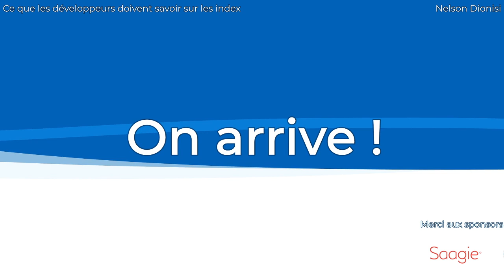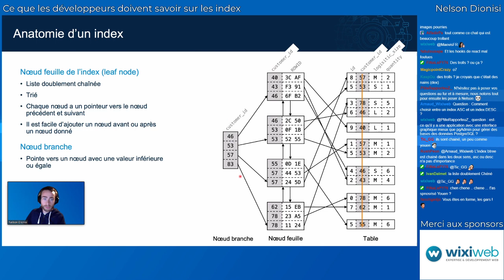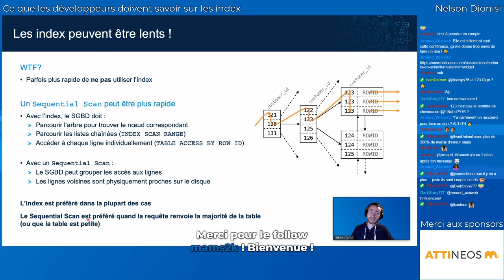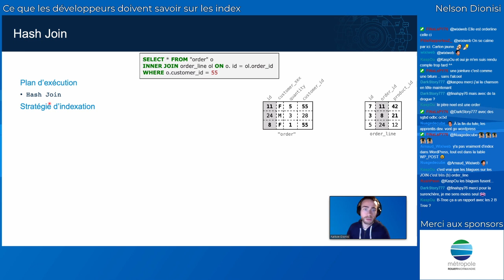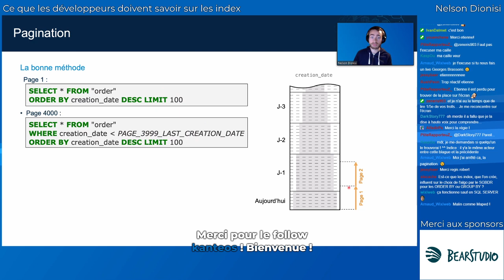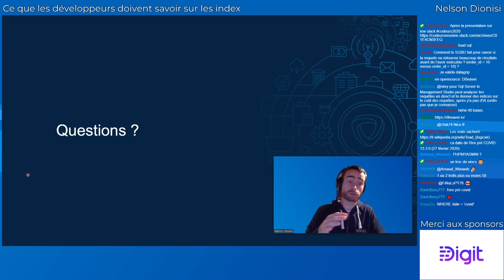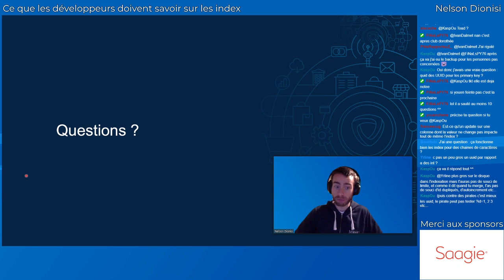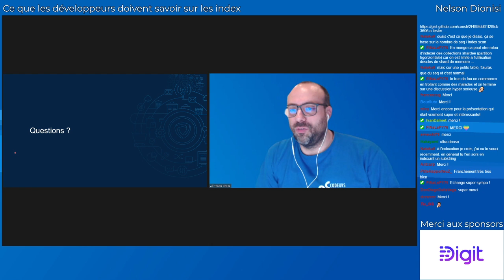"Ce que les développeurs doivent savoir sur les index" par Nelson DIONISI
Les développeurs sont très souvent amenés à écrire des requêtes SQL pour communiquer avec des bases de données relationnelles. Pour les cas simples, connaître la syntaxe et le principe du SQL est amplement suffisant. Par contre, quand la volumétrie augmente et que les performances sont importantes, la question des index se pose rapidement.

Bien souvent, on demande aux DBA de nous aider à indexer correctement nos tables car l'on considère que créer les index et comprendre leur fonctionnement est un travail de DBA. C'est faux ! Les développeurs connaissent le métiers des applications sur lesquelles ils travaillent, et ce sont eux les mieux placés pour comprendre quelles données doivent être indexées et comment.

Ce talk présente les principes de bases des index, leur fonctionnement, et comment les utiliser de manière efficace en fonction des cas d'utilisations. Il n'a pas pour but de rentrer dans un niveau de détails extrêmements pointus sur les mécanismes internes des SGBD, puisqu'il existe des DBA pour ça ! Par contre, il donne un tour d'horizon sur les notions importantes à avoir en tête en tant que développeur pour écrire des requêtes performantes et scalables.

En plus de la théorie, le but est de montrer des exemples concrets d'utilisations. Pour ces exemples, nous utiliserons PostgreSQL, mais la grande majorité des concepts s'applique à la plupart des SGBD relationnels.